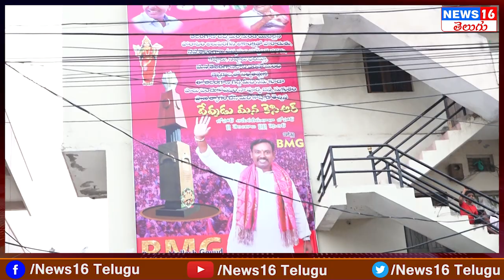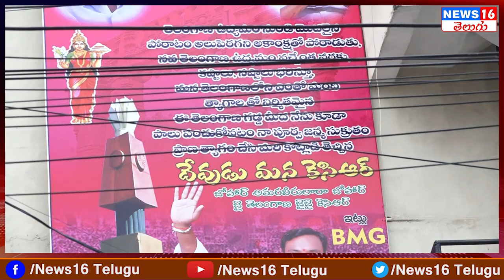Serilingampally : ఇంట్లోనే KCR కి గుడి కట్టేశాడు | BRS Activist Mallesh Goud Cycle Yatra For KCR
Serilingampally : ఇంట్లోనే KCR కి గుడి కట్టేశాడు | BRS Activist Mallesh Goud Cycle Yatra For KCR | NEWS16 Telugu

పటాన్ చేరులో అరాచక పాలన | Congress Leaders Fires On MLA Mahipal Reddy | Over Wall Writing Flex Issue

 / news16telugu​.  .